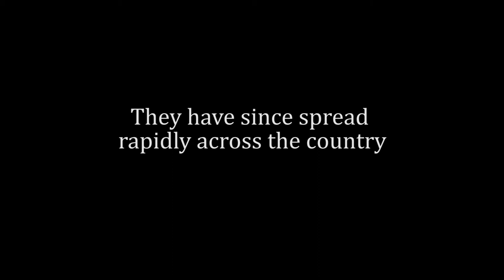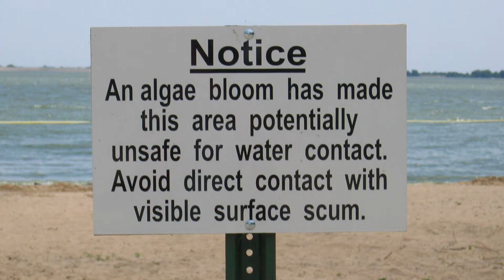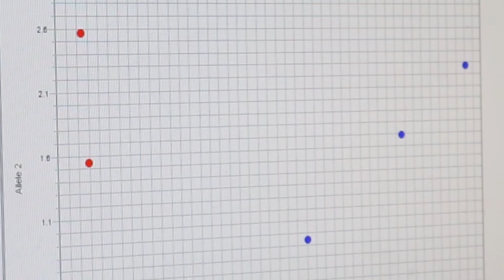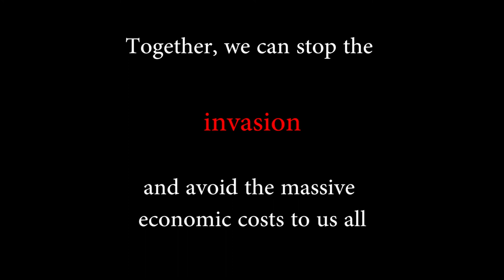They're Coming...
Zebra and quagga mussels in Montana will be disastrous both economically and ecologically.